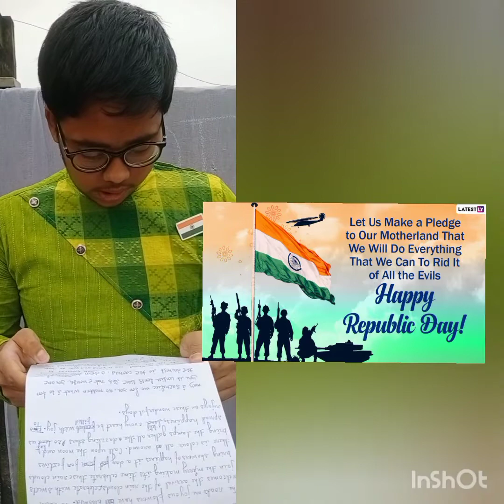|| BHARAT KI BETI || Dance cover by SHREE & SRIJANI || Happy Republic day to all INDIANS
Hello friends,
. Happy Republic day to all INDIANS 🙏🇮🇳
Dance cover by:- SHREE & SRIJANI
Speech:- Soumik Paul
Dance choreography:- (Arpita Kundu)

Song :- BHARAT KI BETI
Singer :- Arijit Singh
Album - Gunjan Saxena
Lyrics - Kausar Munir
Composed & produced - Amit Trivedi